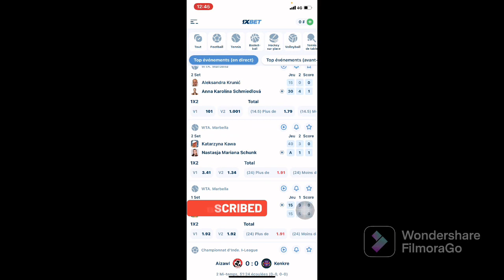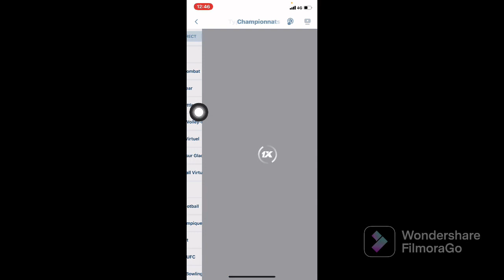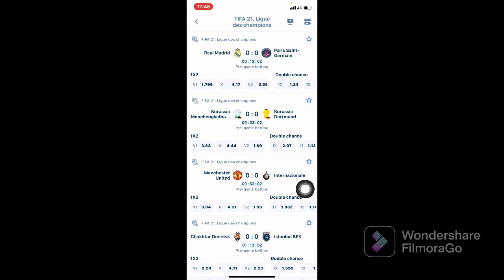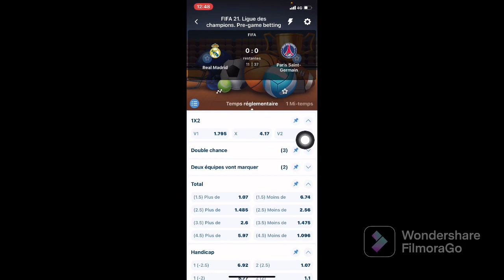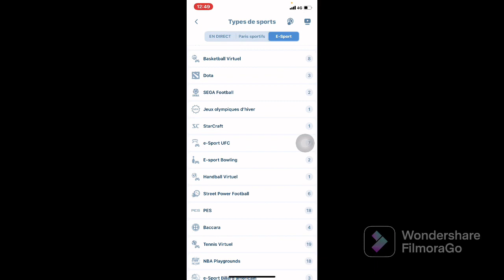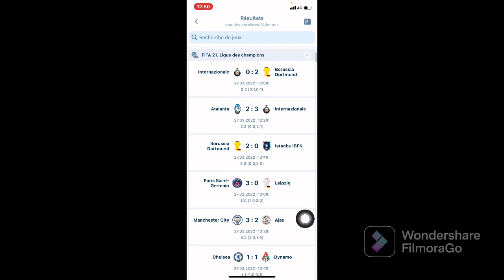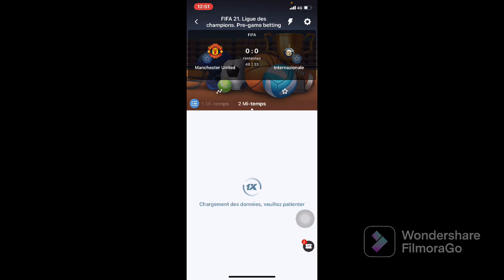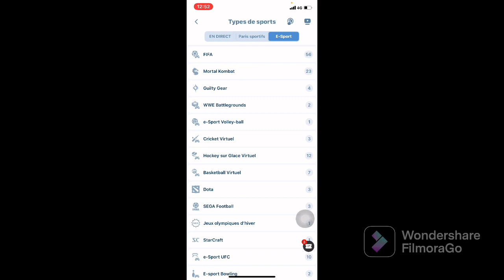Comment gagner avec cette FAILLE GAGNER +DE 100.000fr SUR 1XBET. LA MEILLEUR des FAILLE SUR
Salues amis aujourd’hui je vous montre: Comment gagner avec cette FAILLE GAGNER +DE 100.000fr SUR 1XBET. LA MEILLEUR des FAILLE SUR

dogecoin
bitcoin
trx
tronx
Commenter
gagner
de
L’argent
fr
lignes
gratuitement
facile
Pay Pal
argent
devenir
riche
preuve
paiement
retirer
bitcoins
crypto
monnaies
Sans
investir
application
verser
sur
fils
Téléphone
AirDrop
gratuit
avec
le
livraison directe
commerce électronique

1XBET
Nimpazor
pronostique
affaires
Je
Officielle
ROI
CODE
promotion
Faille
Montante
sur
Rencontre
Devenir
riche
gagner
Astuces
du
monde
Afrique
Des sports
Comment gagner sur 1xbet
Devenir riche sur 1xbet
bonus 1xbet
gagné sur 1xbet
astuce 1xbet
nimpazor officiel
montant sur 1xbet
retirer sur 1xbet
groupe 1xbet
dépôt sur 1xbet
ne plus perdre sur 1xbet
le pied
millionnaire sur 1xbet application vip sur 1xbet
télégramme 1xbet
Comment piratez compte 1xbet
Sur 1xbet
gagné tous votre paris sur 1xbet
bonus 1xbet dépôt sur 1xbet
Tronx
Trx

foot Mercato
info mercato
info transfert
Paris Saint-Germain
Real Madrid
Paris SG
fc barcelone
Manchester United
Ligue des champions
Champion League
Cristiano Ronaldo
Messi PSG
Kylian Mbappé
Lionel Messi
Erling Haaland
psg real madrid
Kurt Zouma
Olympique de Marseille
Mbappé PSG